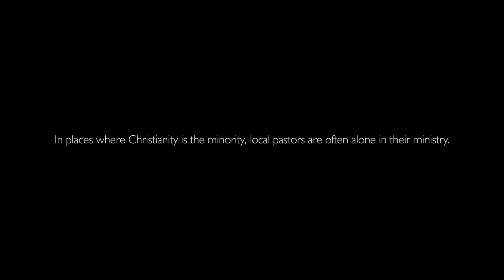Listener Story - Indonesia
Wira's life was in shambles. But, God had a different plan for him.  One in a video series, this listener story highlights the testimony of a real TWR listener in Indonesia.

Broadcasting since 1954, we are a global network of partnerships using media to take God's Word to all nations, tongues and tribes. Now, the gospel speaks 300+ languages on air, online and on the ground in 190 countries thanks to the Lord's work in our ministry!

Join us!